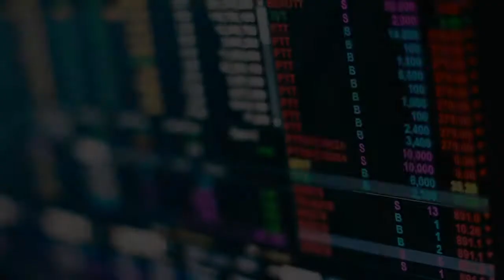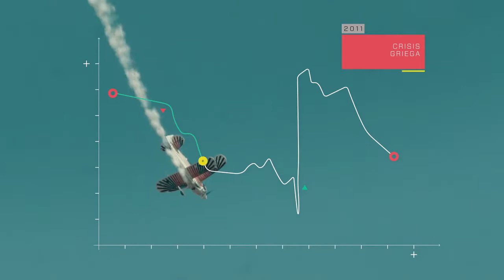El Cronista - Vuelos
Anunciante: El Cronista
Producto: El Cronista Comercial
Agencia: Grey Argentina
País: Argentina
VP & Dirección General Creativa: Diego Medvedocky
Dirección Creativa: Hernan Kritzer - Lisandro Cardozo –Alejandro Devoto – Martin Stuart
Director de cuentas: Federico Sendón
Ejecutivos de Cuentas: Florencia Arduino - Miriam Di Pascale
Producción audiovisual agencia:  Juan Carlos Barrios - Viviano Romero - Florencia Orban
Compañía Productora: Casta Diva Buenos Aires
Dirección: Marcelo Szechtman
Producción general Ejecutiva: Marcos Hernández
Productora: Valeria Magrini
Edición: Viviano Romero
Compañía postproductora: Post Media  / 4Humans
Sonido: Animal Music
Banda Musical: Papa Music
Autorización por parte del cliente: Nerina Barros -  Federico Erhart